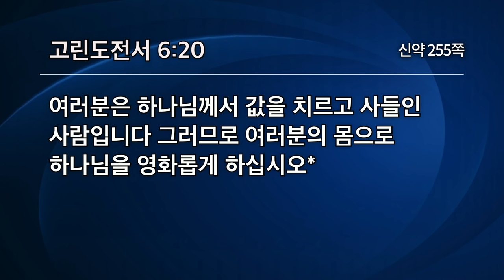[선한목자교회] | 누구를 선택할 것인가? | 유기성목사